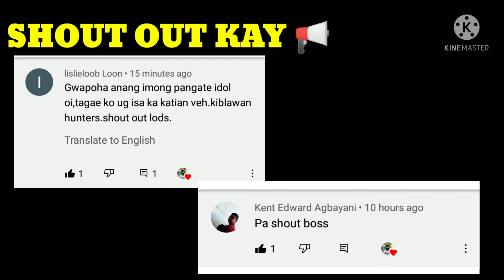MENTES PERO NAKA DOUBLE PAREN💪💪